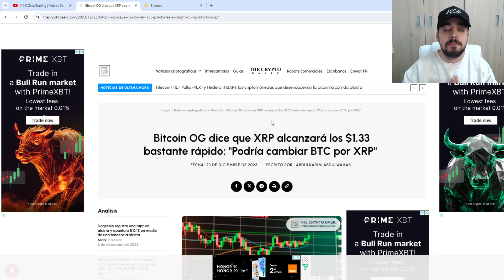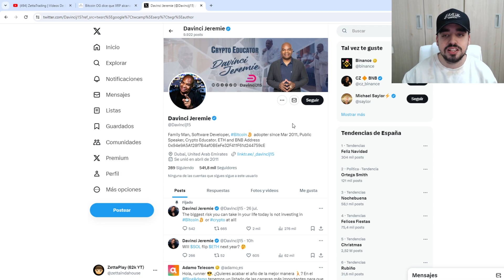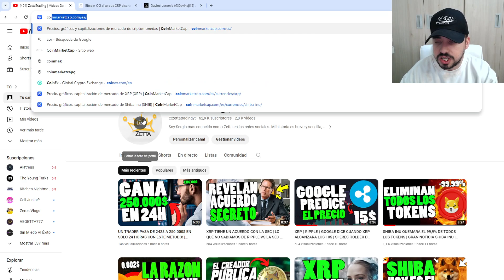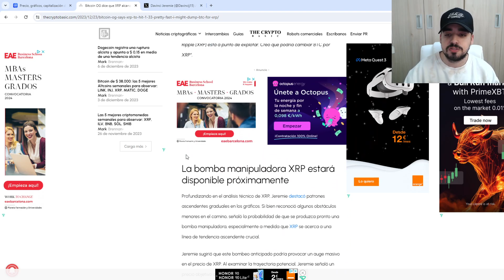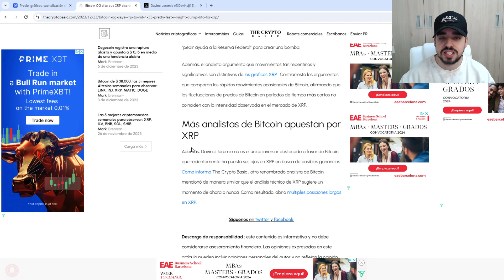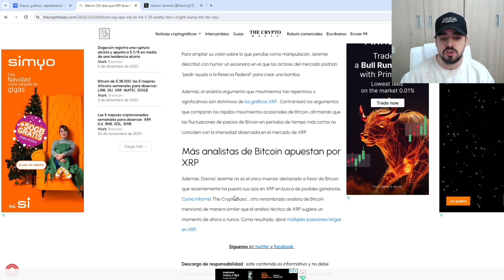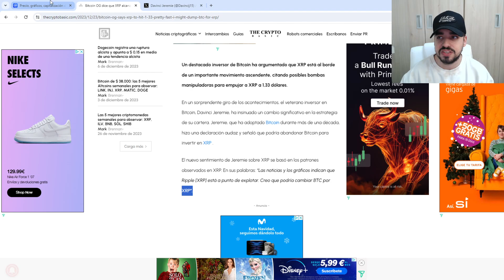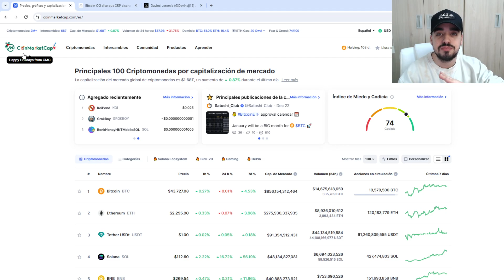XRP TIENE MAS FUTURO QUE BTC | LOS PRIMEROS INVERSORES DE BTC CAMBIAN A XRP POR GRANDES GANANCIAS